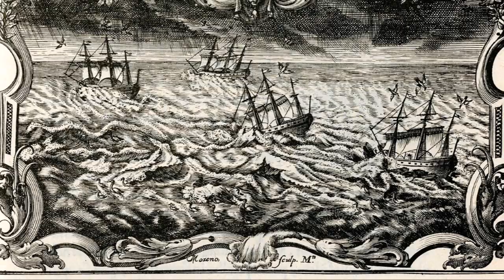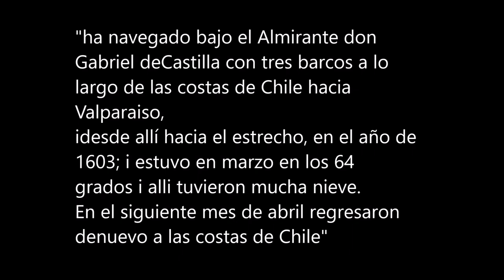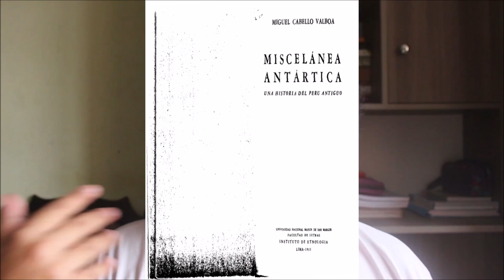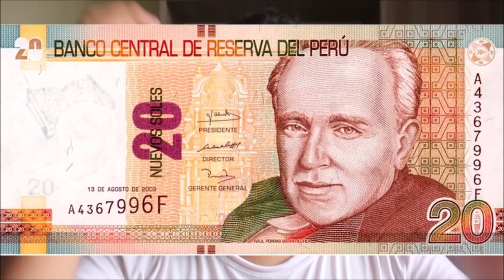🥶 ¿Los INCAS llegaron a la ANTÁRTIDA? | Estas serían las evidencias